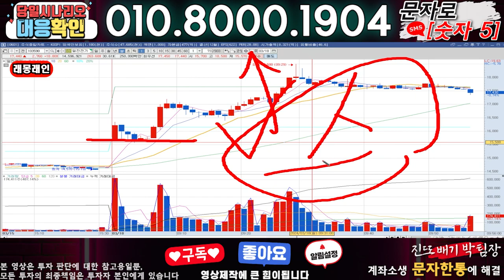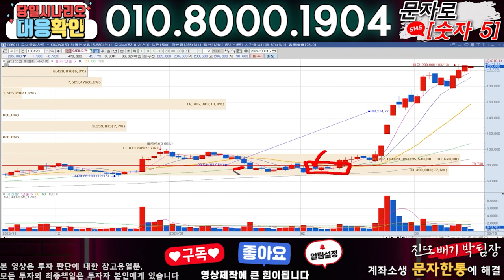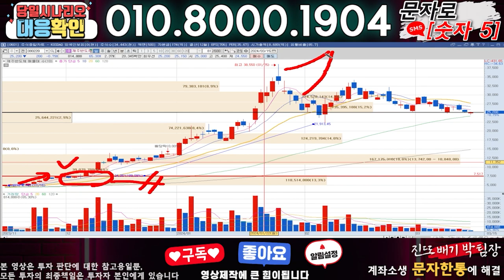래몽래인 ) 3분전 기습속보-공식입장발표!! 무슨일인가?